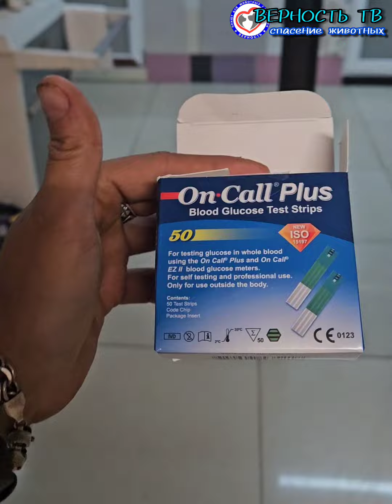Сегодня у таксы Грейс сахар 7,8. Когда она к нам поступила, он был выше 33...